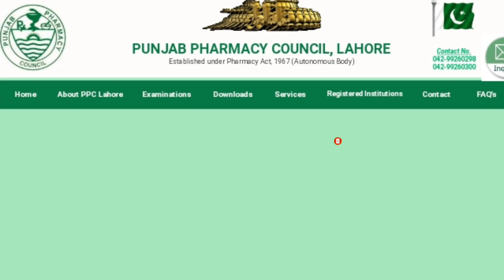Students worried 😟 about pharmacy technician pending results?result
New update Punjab pharmacy council about pharmacy technician pending results session 2018&20 Supplymentry , session 2019&21 Annual gathering result?
Why NTS not announced yet pharmacy technician results?

My name is Rehman Jamil I created a YouTube channel for pharmacy technician students helps and provide them data
 who best for him . InshAllah I will try my best. ⏬⏬⏬⏬⏬⏬⏬⏬⏬⏬⏬⏬⏬⏬⏬⏬⏬⏬

Rehman pharmacy
   What's app number